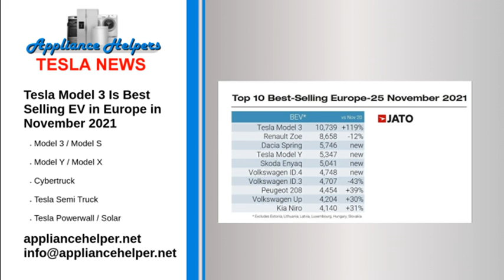Tesla Model 3 Is Best Selling EV in Europe in November 2021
Model 3 is one of the most popular Tesla vehicles and is very popular among Europeans. In November 2021, Tesla Model 3 became the best selling electric vehicle and twelfth best selling car in Europe.

Source:
Summarized from Eva Fox at tesmanian.